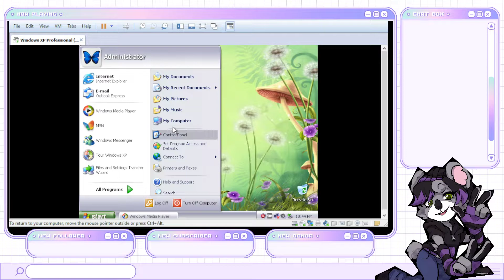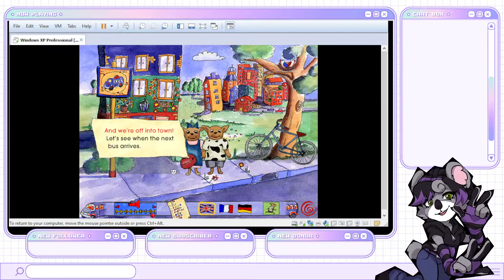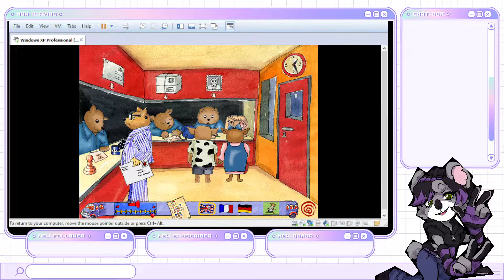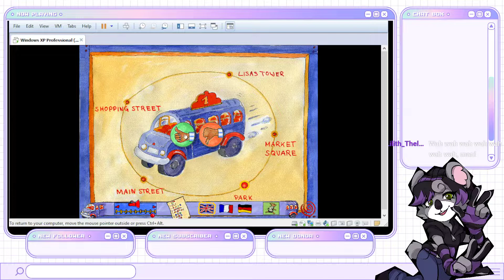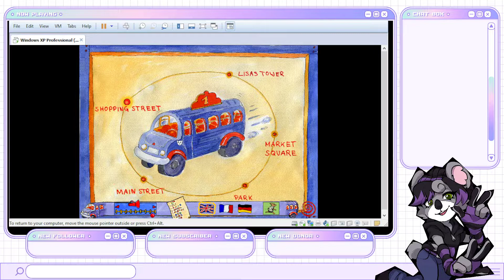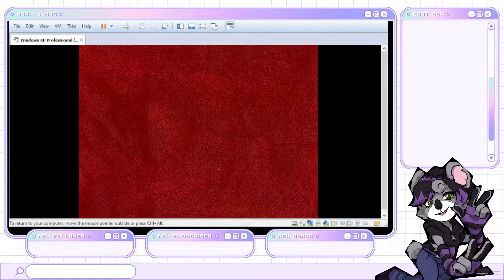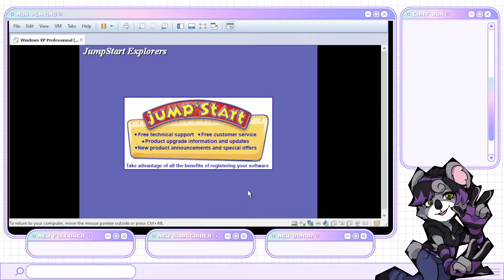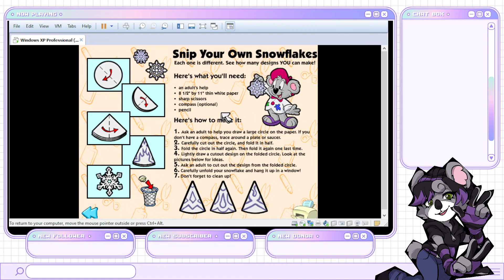NikoalaKuma VOD-Max and Marie Go Shopping (First ever Livestream)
Baby's first livestream
May 2nd 2022